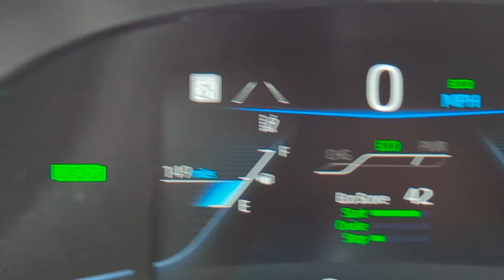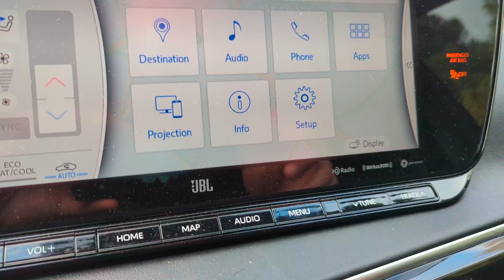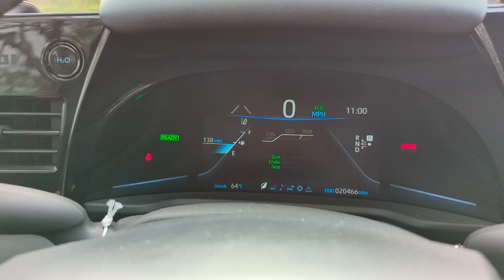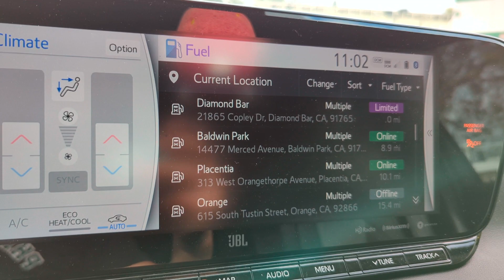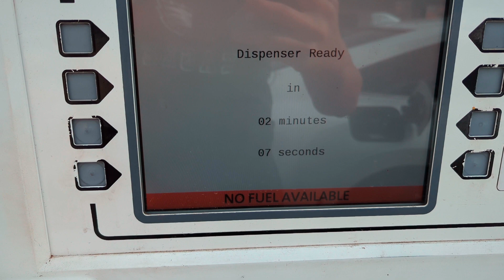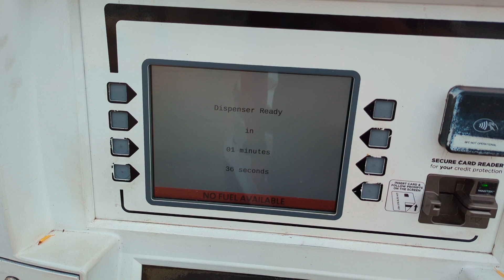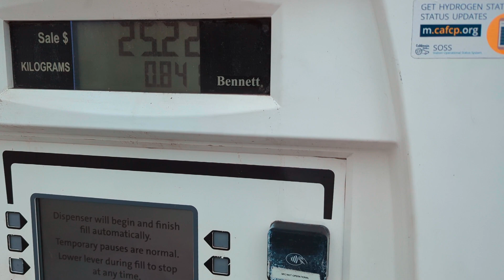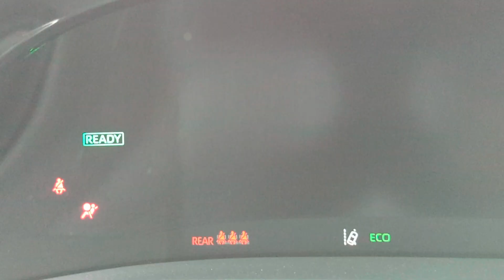buffer times at a Limited Station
Consider buffering times between cars at a hydrogen stations.